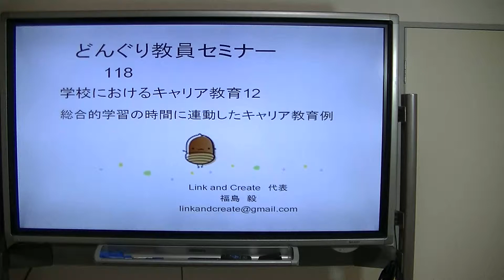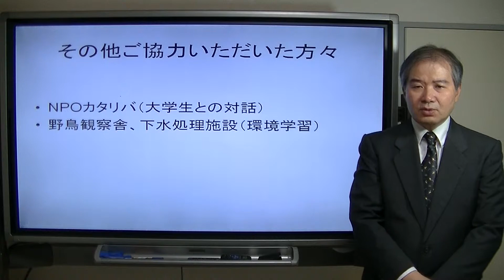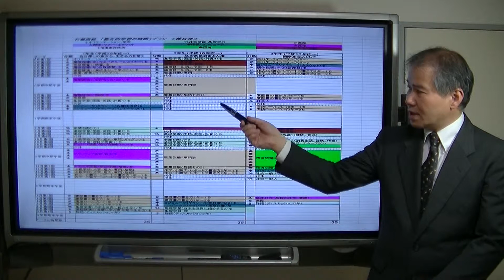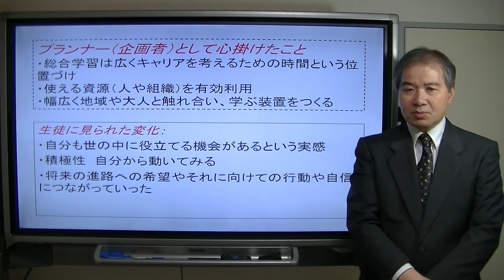どんぐり教員セミナー118"総合的学習の時間に連動したキャリア教育例（学校におけるキャリア教育12）"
総合的学習の時間を使ってのキャリア教育実践例。
勤務校で経験（企画・運営）したプランについて紹介しjます。